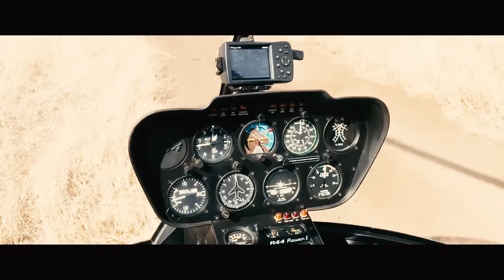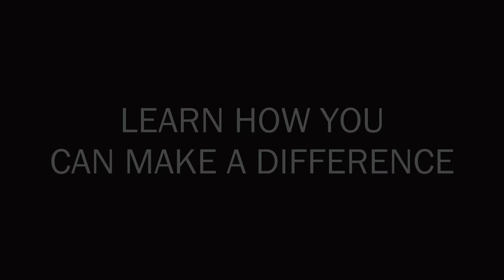iPhone Survives 150 ft Drop | SUPCASE x Rhove Africa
The rhinoceros horn is the highest commodity in the world per weight. And each day, 3 rhinoceros are poached for their horn.⁣⁣
That’s why Nina Kubicek from Rhove Africa is on a mission to raise awareness about this ongoing crisis. ⁣⁣
Join us in helping save the rhino by sharing Nina’s story. To do our part, we have agreed to match Nina in donating $500 US (or R8,250) to Care for Wild, and $500 to Zululand Rhino Orphanage in South Africa. BUT — every little bit helps.⁣⁣

Based in Atlanta, GA